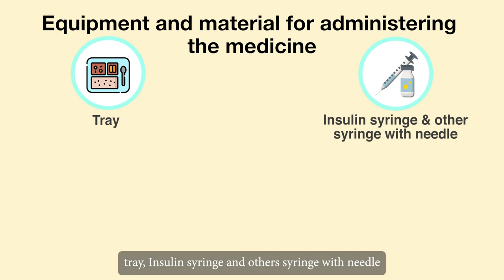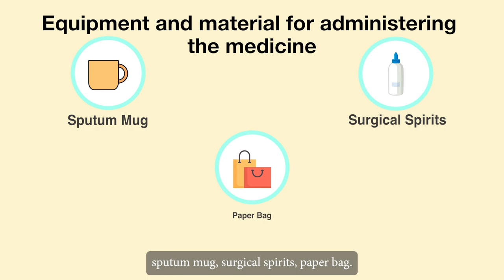Additional Material: M2U3_Instill eye ear and nasal drops_Part 02